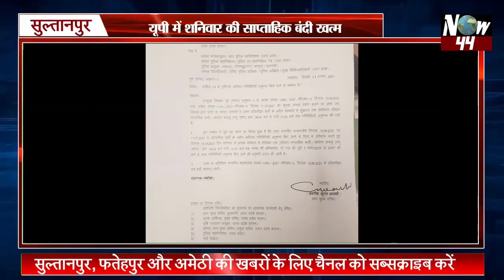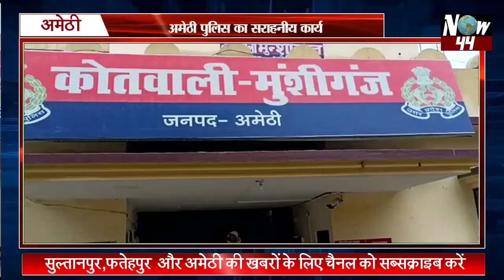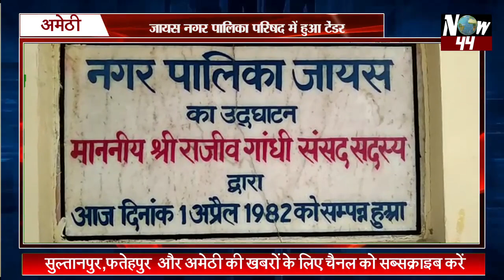Now44News: सुल्तानपुर, अमेठी और फतेहपुर की मुख्य खबरें 12 अगस्त || SULTANPUR AMETHI FATEHPUR NEWS